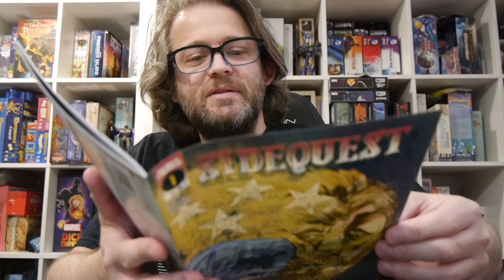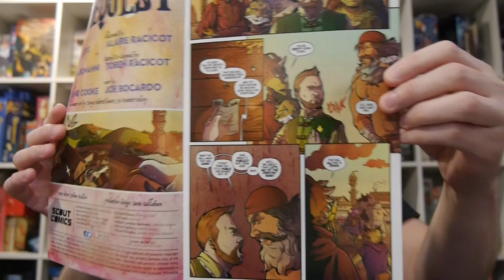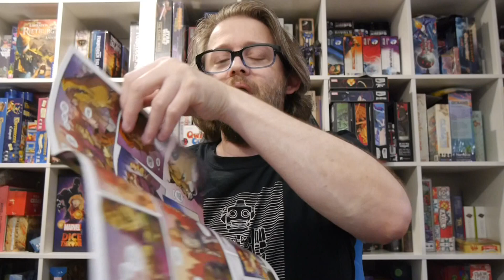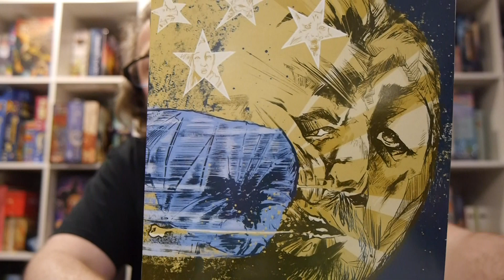SideQuest #1 starts off like a bland fantasy quest type comic but its ending delivers a nice twist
Roaming the countryside of Tol Kestra with fellow adventurers can be fun, but D’arik also has to reckon with his obligations at home. What happens when the group’s main quest leads to a more sinister mission, complete with a dastardly Big Bad who is the monster of children’s stories? D’arik must find a way to help his friends, save the day, and still keep his home life intact…no matter what happens.

Story: Grant Stoye
Art: Alaire Racicot
Color: Martina Bonanni
Letterer: Tobin Racicot